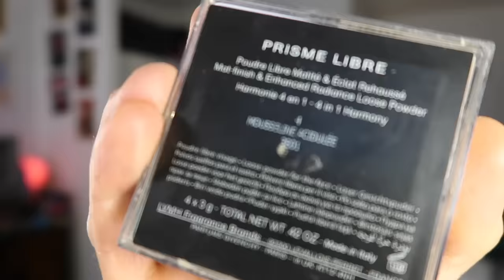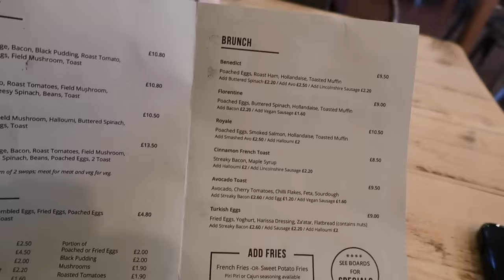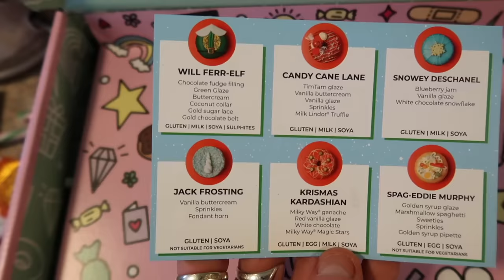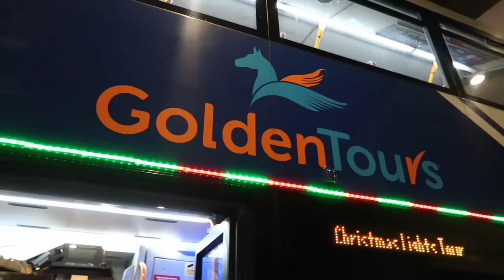A GRWM, Family Time, Scarf Drama & Christmas Bus Tour Vlogmas Day 2!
PERSONALISED DOG TSHIRT